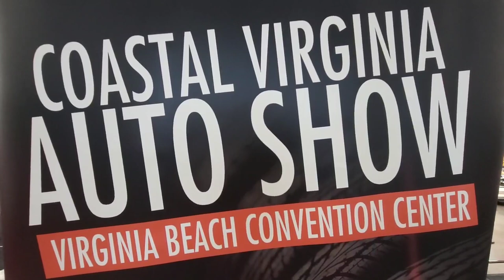1969 Chevelle SS